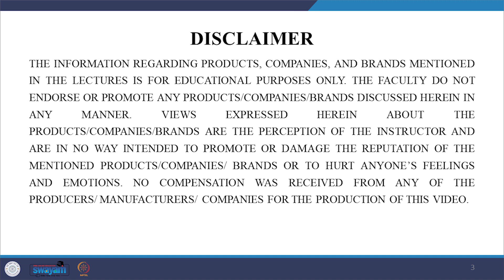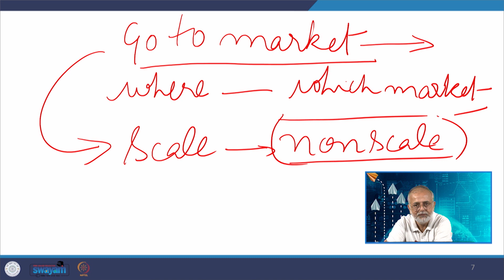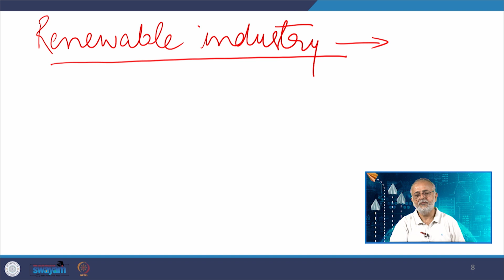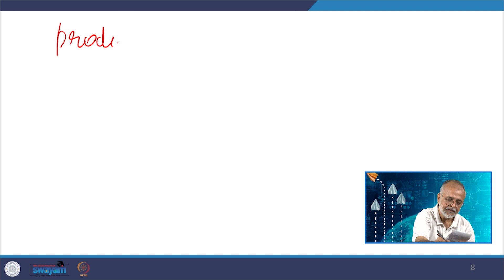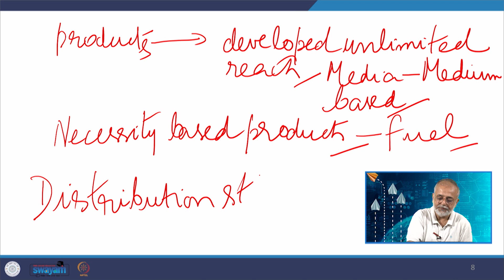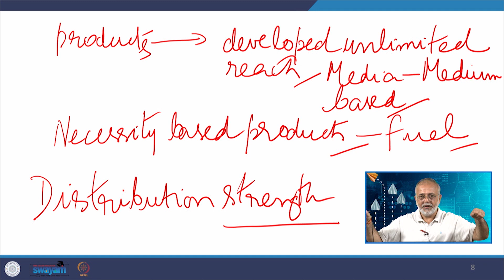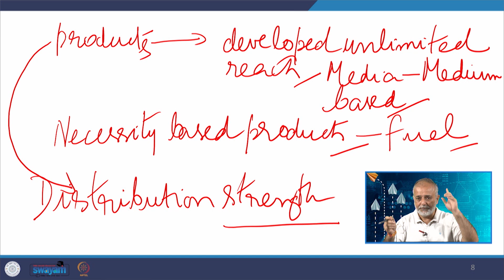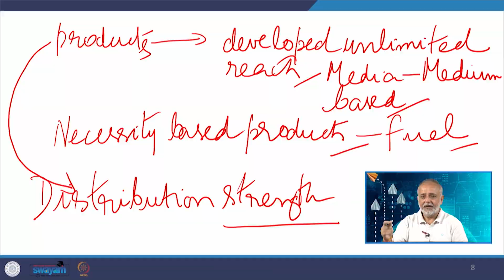Lecture 11: Go-To-Market Strategy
This lecture focus on how to approach market and discuss about the Go-To-Market strategies.